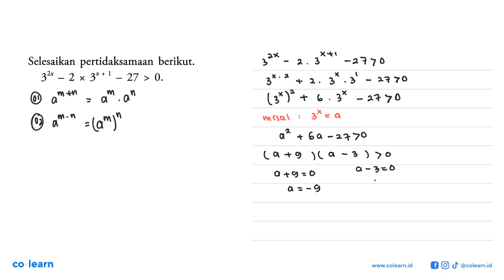Selesaikan pertidaksamaan berikut: 32x 2 X 3*+ 1 27 0. &gt;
Topik atau Materi: Pertidaksamaan Eksponen - Grafik, Persamaan, dan Pertidaksamaan Eksponen dan Logaritma - ALJABAR - Matematika Kelas 10 SMA - K-13 revisi

Sumber Soal: Mozaik Matematika Peminatan Kelas 10, K-13 revisi, YAG 2020 , Yudhistira

00:00 : Bedah Soal
01:00 : Konsep, rumus dan pengertian Pertidaksamaan Eksponen
01:18 : Langkah penyelesaian soal
03:16 : Jawaban akhir
03:46 : Penutup